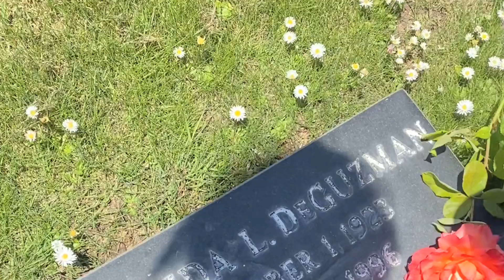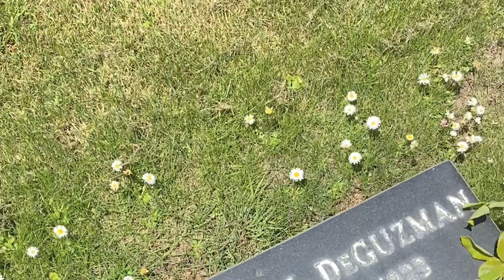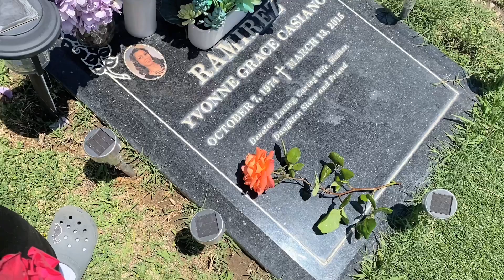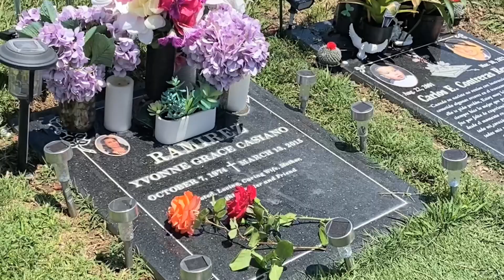Visiting Nana Choling and Grace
Nana Choling is my mom’s oldest sister and Grace is my cousin’s daughter.

I miss both of them❤️